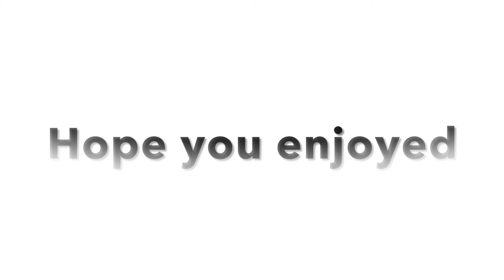Derrick Henry - Laugh Now Cry Later mix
Derrick henry #21 titans highlights
Song laugh now cry later by drake